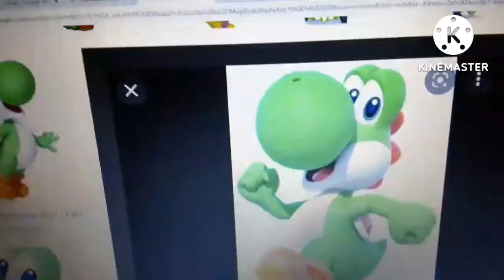guessing the characters with yakko part 3